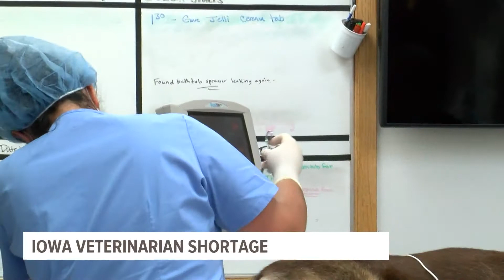Iowa holds strong amid veterinarian shortage but warns of higher costs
44 states across the U.S. are seeing a rapid decrease in veterinarians making it harder to find close and affordable care for your pets.